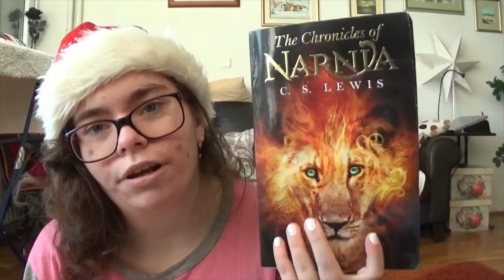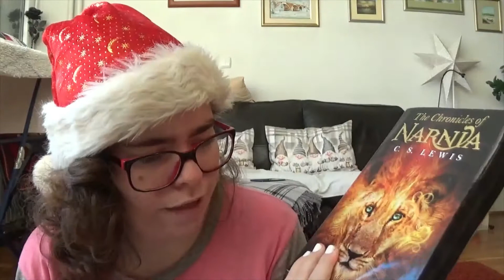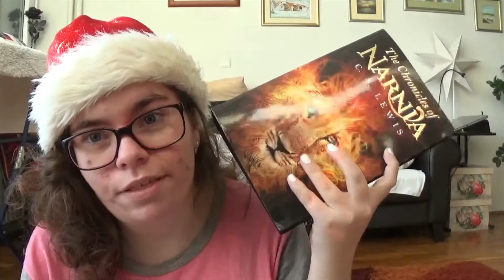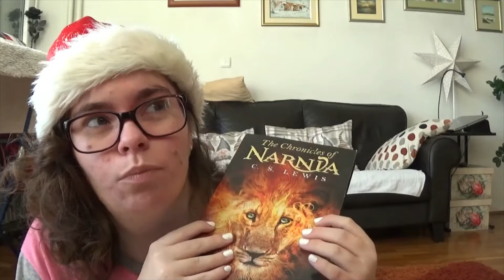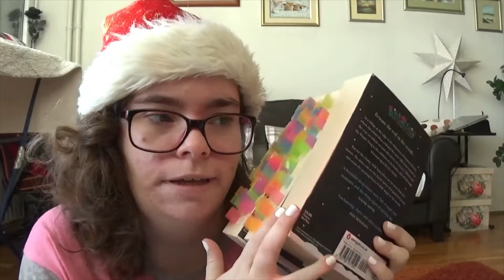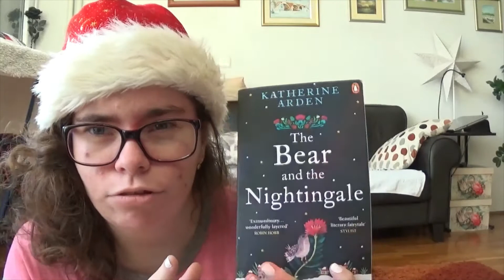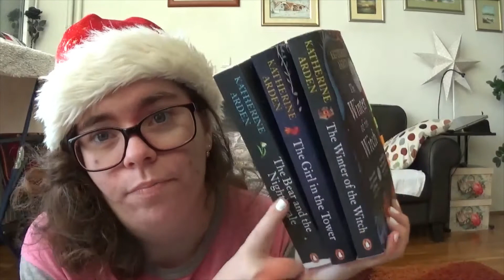Book series I finished in 2020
In this video, I talk about the book series I finished this year.